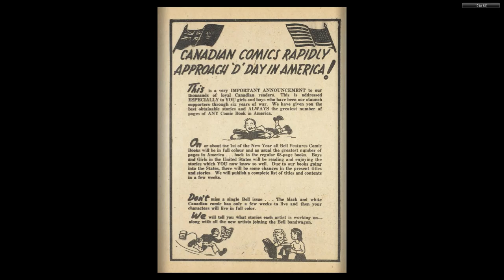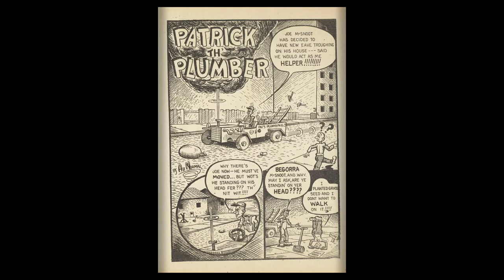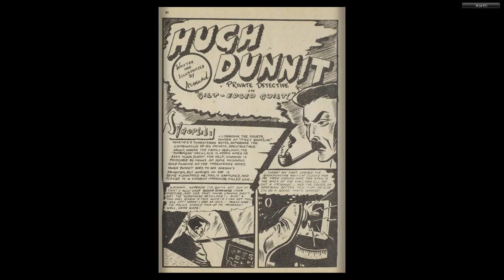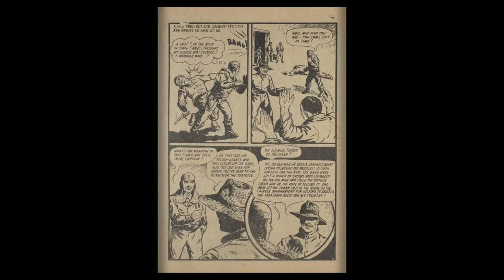CANADIAN 1940's COMICS 06 Dime Comics 027 Jun 1946 60p